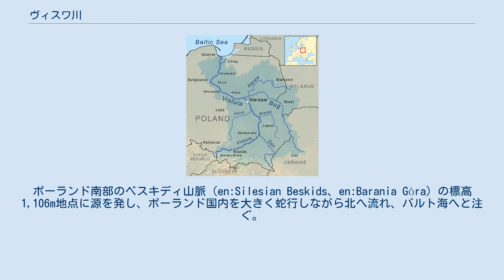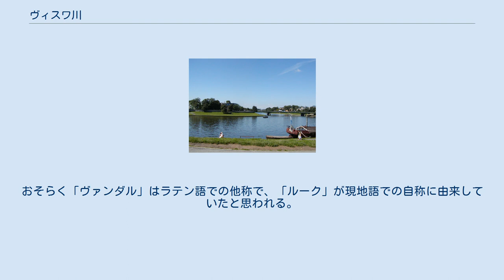ヴィスワ川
流路 ヴィスワ川（Wisła）は、ポーランドで最長の川である。
全長は1,047km、流域面積はポーランド国土の60%以上におよぶ。
ポーランド南部のベスキディ山脈（en:Silesian Beskids、en:Barania Góra）の標高1,106m地点に源を発し、ポーランド国内を大きく蛇行しながら北へ流れ、バルト海へと注ぐ。
 ヴィスワの名前は、紀元前77年に記された大プリニウスの「博物誌」にも登場する。
古くはラテン語で「ウィストゥラ川 」など、ポーランド語で「ヴァンダルス川」などと呼ばれていた。
これらの語は非常に古いもので、スラヴ語やゲルマン語などが成立する前にそれらのヨーロッパ言語の共通祖語として存在した後期インド・ヨーロッパ祖語（球状アンフォラ文化の時代）を起源とし、語幹は「水」を意味する（例：スラヴ語派のポーランド語でヴォダ、バルト語派のリトアニア語でヴォダ）。
ローマ時代に一大勢力としてこの一帯に住んでいた古代部族「ヴァンダル族」（別名「ルーク族」）の名称はここから来たと推測される。
おそらく「ヴァンダル」はラテン語での他称で、「ルーク」が現地語での自称に由来していたと思われる。
ポーランドでは15世紀ごろまで「Alba aqua」という、ラテン語での別称ないし愛称も定着していた。
ドイツ語では「ヴァイクセル川」。
 ヴィスワ川は、大きく3つの区間に分けることができる。
 下流より記載 ^ ポーランド語: Vistula ^ ポーランド語: Vandalus ^ ポーランド語: woda ^ リトアニア語: voda ^ Vandals ^ Lugii ^ 「白水」を意味する。
 ^ 独: Weichsel